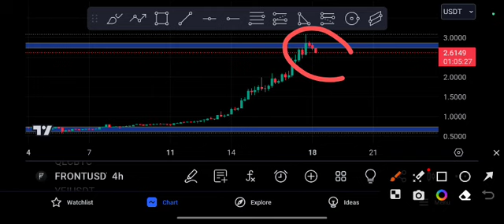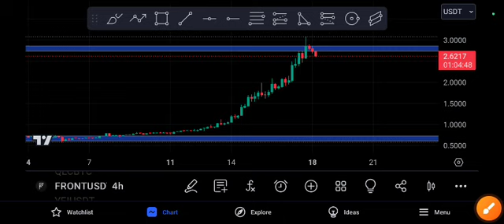Front coin Price Target! front Price Prediction